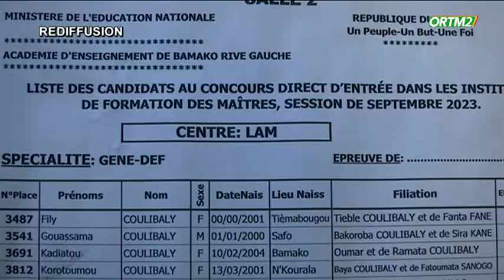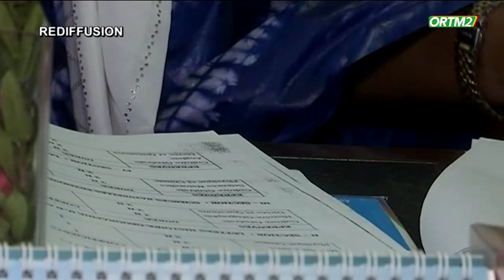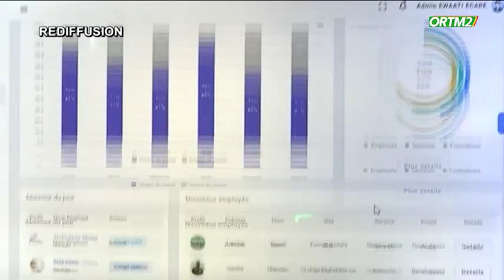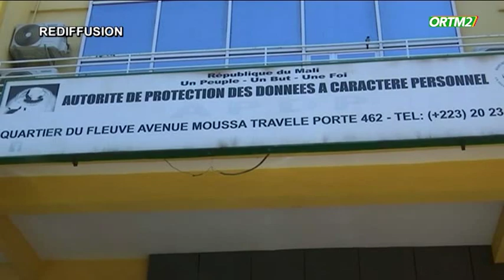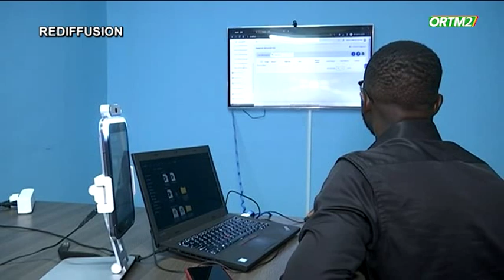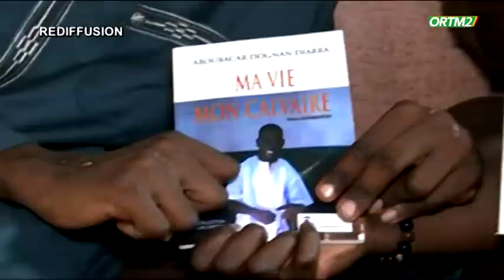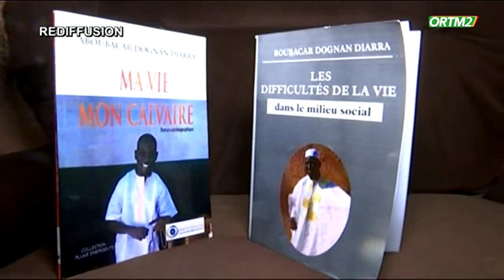Kibaru de ORTM2 du 15 septembre 2023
ORTM2 INFO
Présentation: Mah Mariam KASSAMBARA
Mise en ligne: Marcelle Y TESSOUGUE
Coordination: Tamsir DIABATE